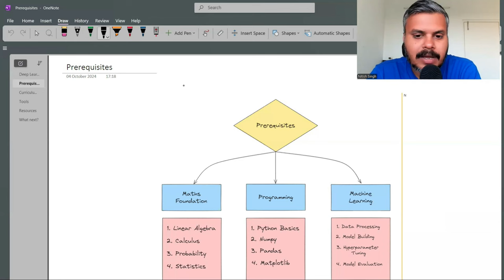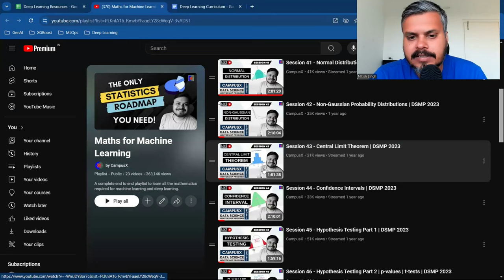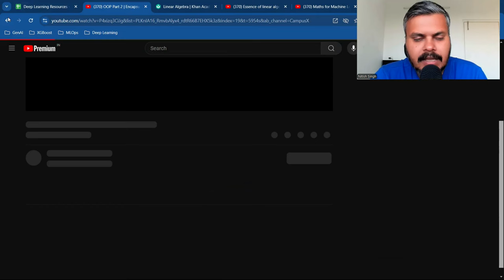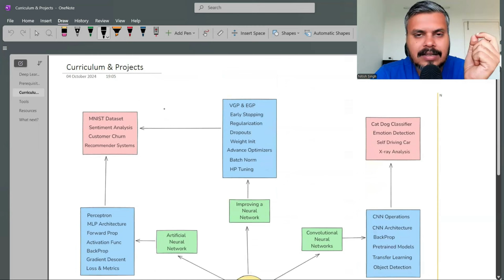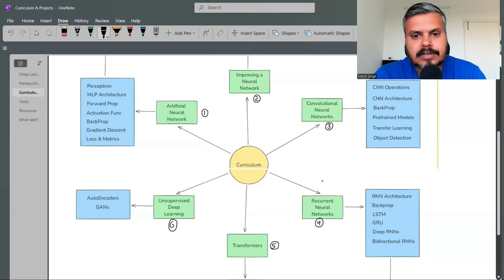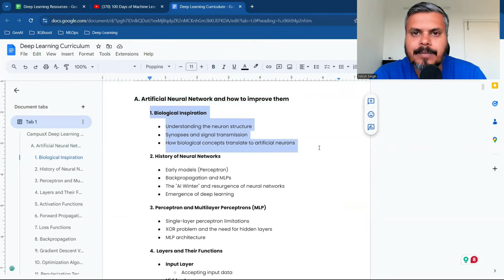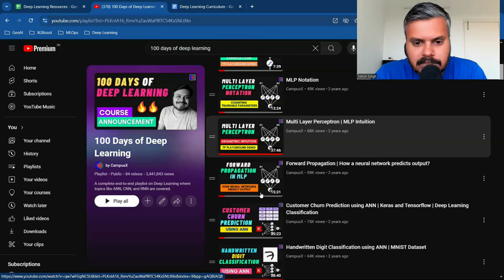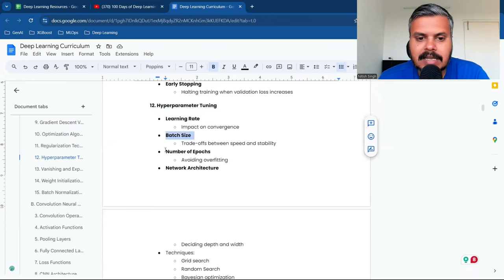Complete Deep Learning Roadmap | CampusX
⌚Time Stamps⌚

00:00 - Intro
02:00 - Plan of action
03:28 - Prerequisites
09:45 - Curriculum
42:31 - Tools
47:49 - Resources
51:35 - Next Steps